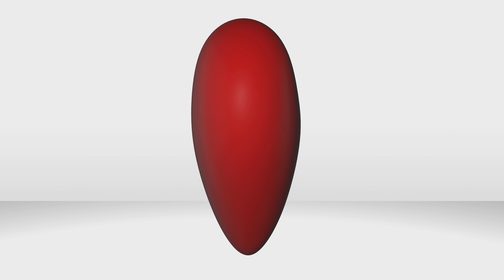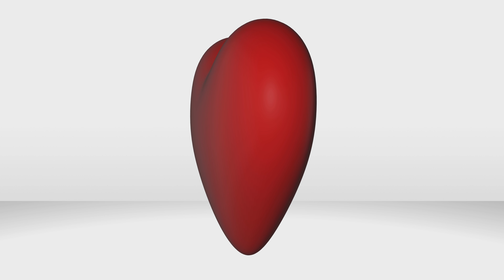4k Red heart rotating with nice love music 6 minutes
Watch this beautiful red heart filling your mind with love and happiness! Let's make our world a better place!